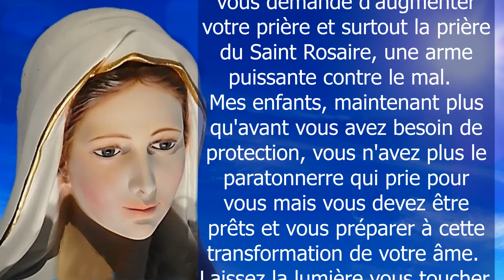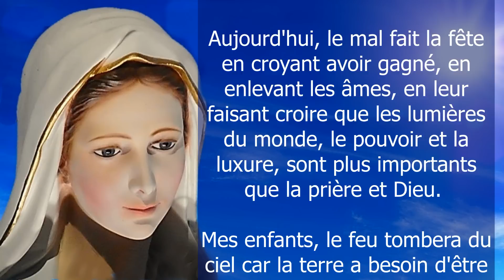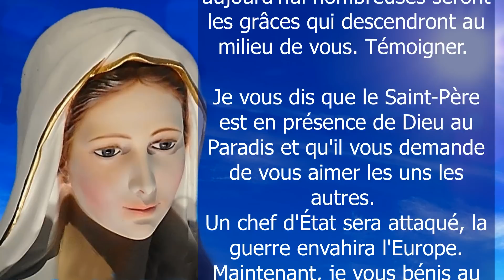✨ Mon Père vous regarde ✨ Message de la VIERGE MARIE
✨Message de la Vierge Marie à Trevignano Romano à Gisella Cardia du 03 janvier 2023 - Avertissement et message de la Vierge Marie pour les temps d'aujourd'hui. Message du Ciel pour toi aujourd'hui. Message 2023

Merci